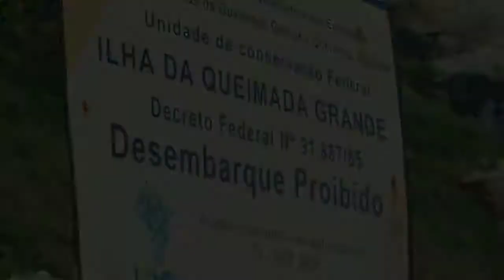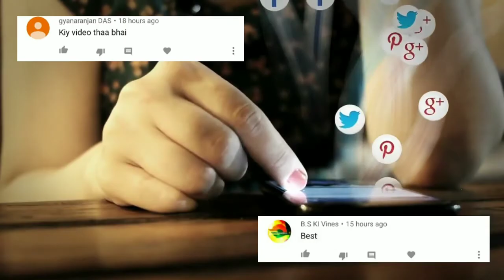ऐसी खुबसूरत जगह धरती पर ही है scientist भी हैरान है - 5 most amazing places in the world